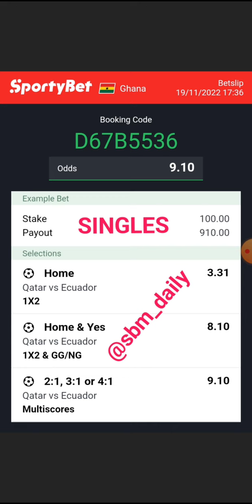SINGLES | WORLD CUP | CORRECT SCORE | 20-11-22